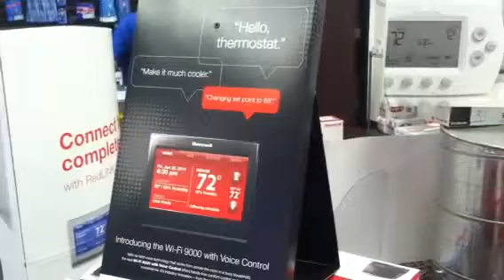Talking Thermostat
Honeywell talking tstat